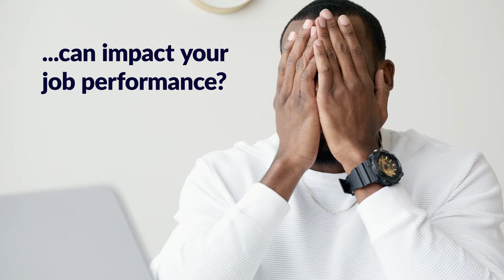ATTN: Workaholics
Workin' hard and hardly... sleeping? Today is National Workaholics Day and we're taking the time to remind all you hard workers out there that sleep is important too! Failing to get quality sleep regularly not only impacts performance, but also your overall health, and a mattress is a necessary part of quality sleep. Get BedMATCHed to find your perfect mattress! Take our online quiz or find a store